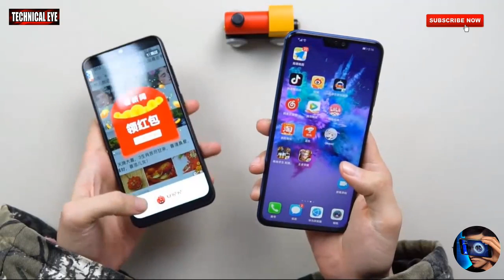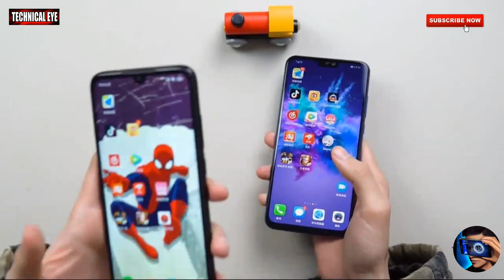Redmi Note 7 vs Honor 8x Speed test by Skyler VLogs